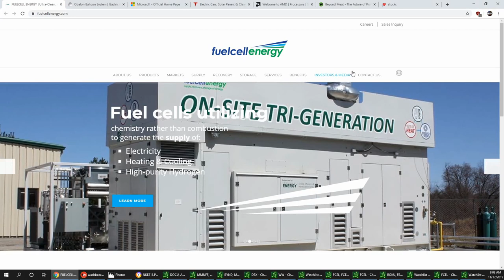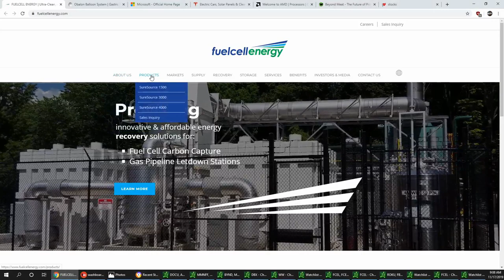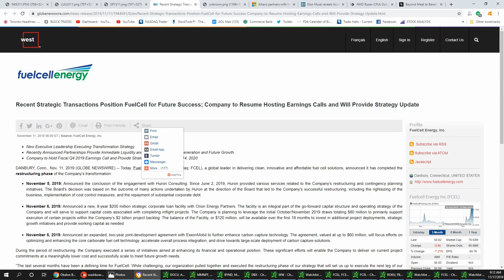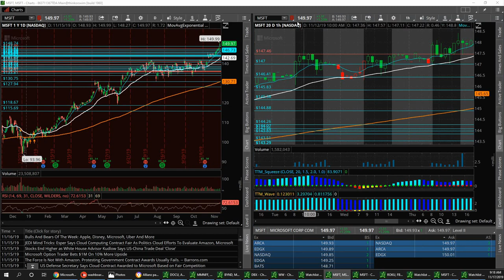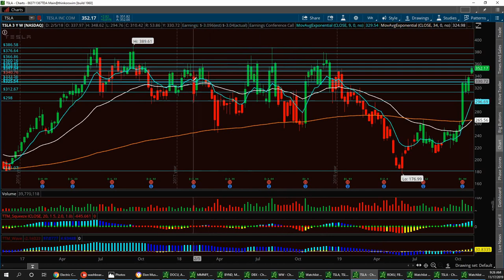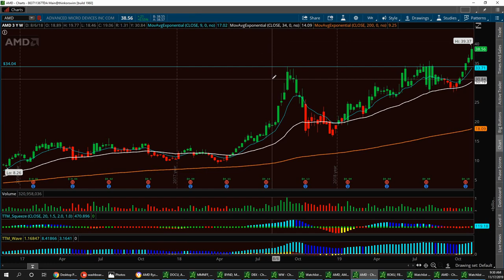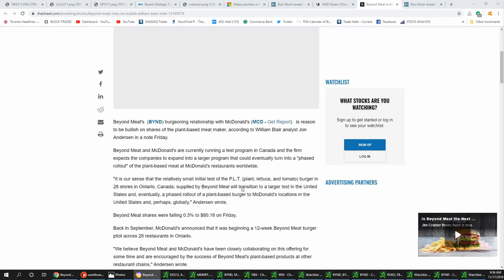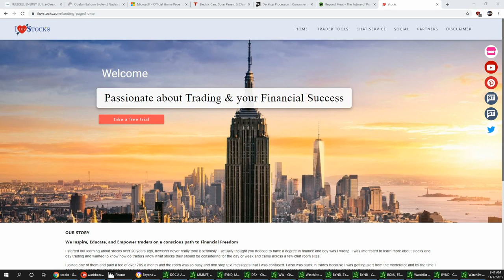BEYOND MEATS AND MORE with VEGAS and JIM $FCEL $OBLN $MSFT $TSLA $AMD $BYND